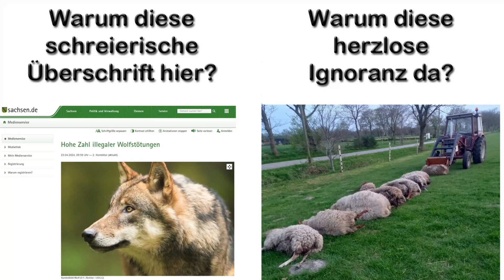[NL] Wenn Wölfe der Politik mehr wert sind, als Mitmenschen und Weidetiere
Eine Landesregierung sollte sach- und fachgerecht informieren und nicht mit Boulevard-Schlagzeilen Stimmung machen und anfeuern.